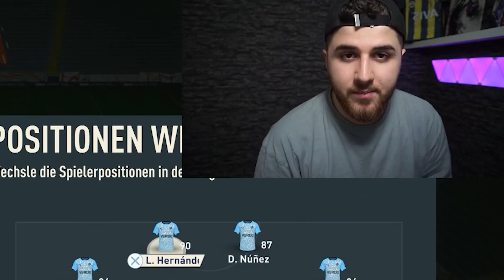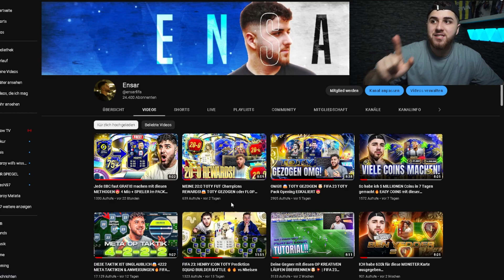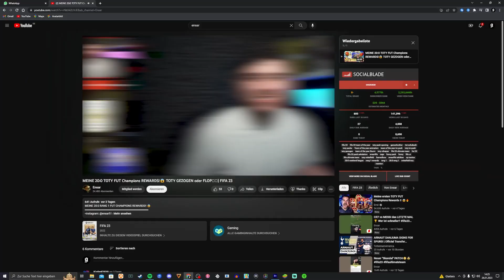Deswegen ist eine OP TAKTIK und ANWEISUNG PFLICHT in FIFA 23 💥🤩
Die besten FORMATIONEN in FIFA 23!😍